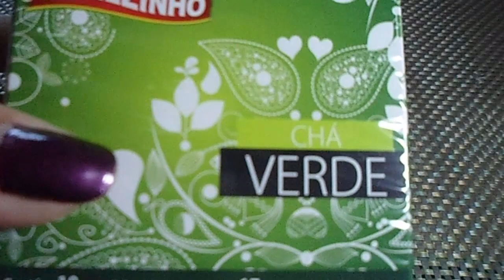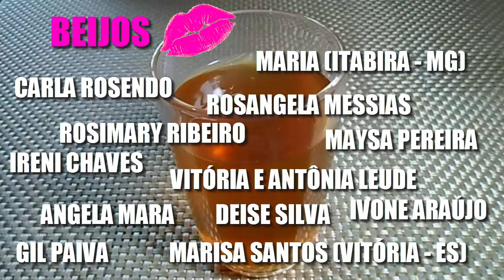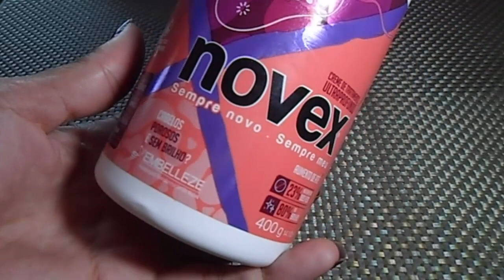O MELHOR TÔNICO CASEIRO ♥ DE CRESCIMENTO CAPILAR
ALÉM DE BARATINHO, ESSE TÔNICO É SUPER EFICIENTE. OS INGREDIENTES TEM COMPROVAÇÃO CIENTIFICA DE CRESCIMENTO CAPILAR.

COMO RECEBER AS DICAS DO CANAL:
1. Se não estiver inscrita, clique no botão  "INSCREVER-SE";
2. Clique no ícone de "SINO";
3. Selecione "TODAS" as notificações;
4. Clique em "SALVAR".